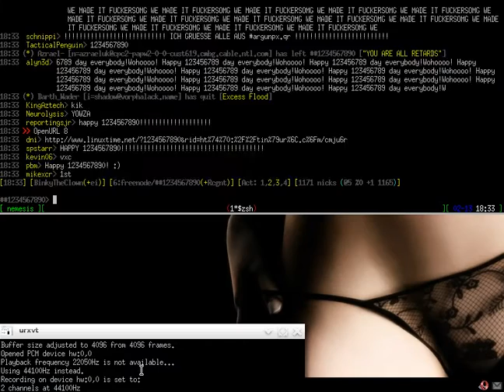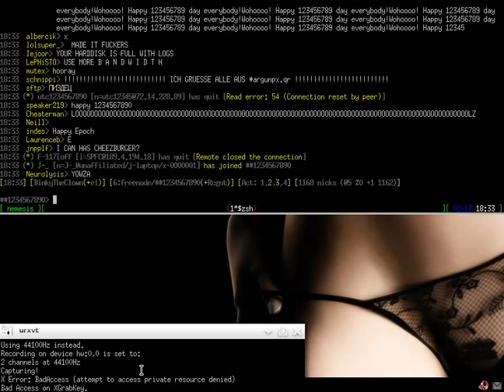The most incredible flood ever seen @ freenode/##1234567890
Unix epoch celebration @ freenode